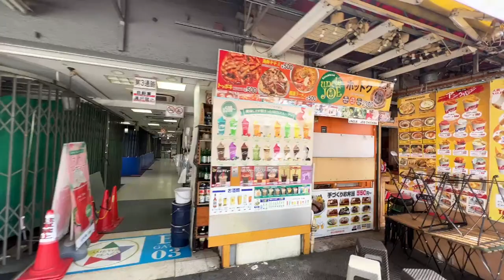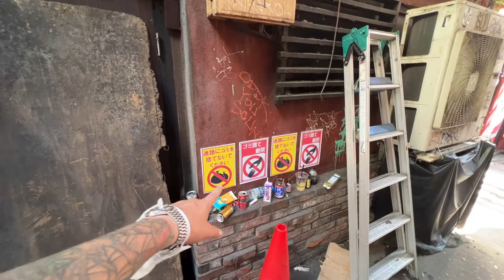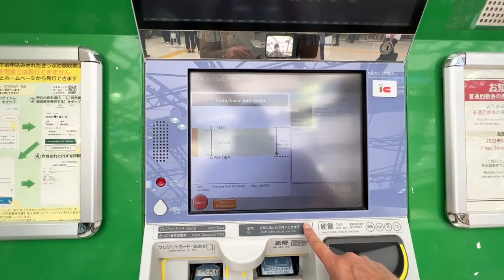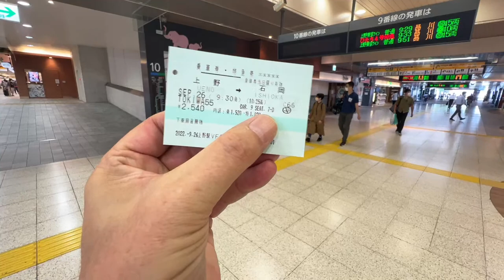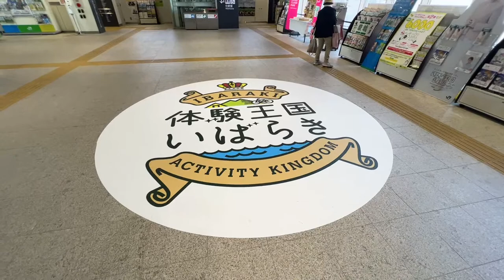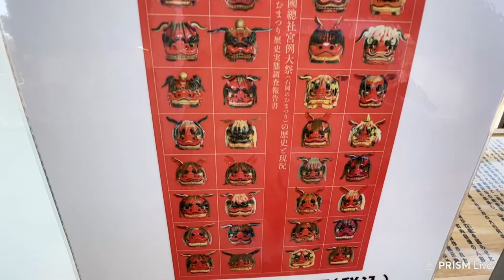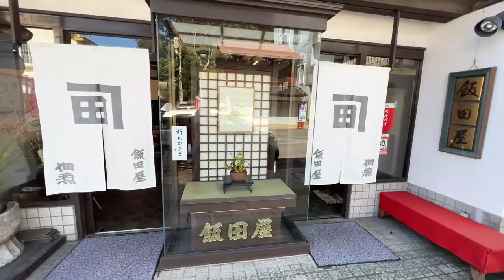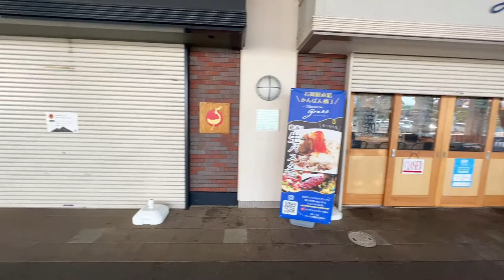TRAIN TRAVEL JAPAN "The Hitachi Express" | Tokyo to Ibaraki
Welcome to Train Travel Japan where we show you starting stations, how to buy tickets and ride along the train for a scenic live view.
Today we start at Ueno station boarding the Limited Express Hitachi train heading from Tokyo to Ibaraki. We will check out Ueno station and enjoy a scenic ride out to Ishioka Ibaraki.
Come explore with me!
Join me and our community in a laid back walking tour.

00:00 Welcome to the stream
5:00 Walking AMEYOKOCHO
11:09 Ueno station
13:27 Buying train tickets
17:18 Shinkansen gate
19:02 Inside Ueno station gate area
24:20 Boarding Hitachi Express train
29:19 Green and red seat lights
45:45 Kashiwa station announcement
52:25 Local scenery 1
1:08:33 Local scenery 2
1:26:10 Arriving at Ushioka
1:32:06 Walking Ushioka
1:52:07 Join our Patreon family
iPhone 13 Pro Max
GoPro Hero 10 Black
DJI OM 5
Rode Wireless Go II
Audio-Technica AT2020 Condenser Microphone
Logitech Webcam C920n

🔶 Sony A6400
🔶Elgato Stream Deck
🔶Innocn WR40-PRO Ultra Wide PC Monitor
🔶Neewer 2 Pack USB Video Light

Keep it real y'all
Drew